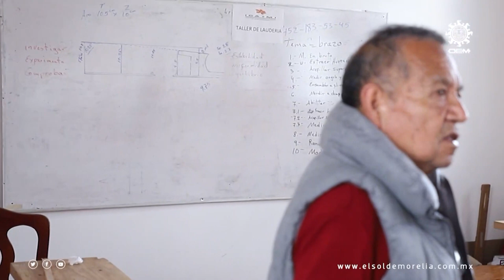Sueñan artesanos con una escuela de guitarra en Paracho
Son apenas 12 alumnos los que se forman con el maestro Carlos Piña Pérez, una de las figuras más respetadas de este pueblo mágico, quien en entrevista lamenta que no exista una escuela formal, grande, que pueda especializarse en materias específicas y dé cabida a muchos más niños y jóvenes interesados en continuar con esta tradición reconocida en todo el mundo. “Es un sueño imposible, algo irrealizable”, dice con cierta resignación el profesor, cuyas guitarras se pueden encontrar en Internet hasta en 25 mil pesos, además de que grandes concertistas le han mandado a hacer instrumentos de gran valía por la calidad sonora que transmiten.